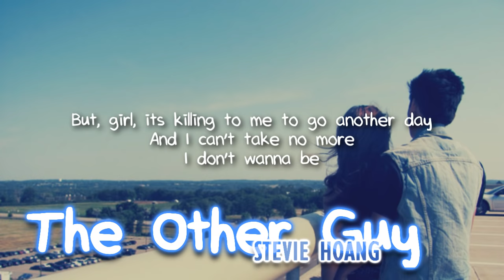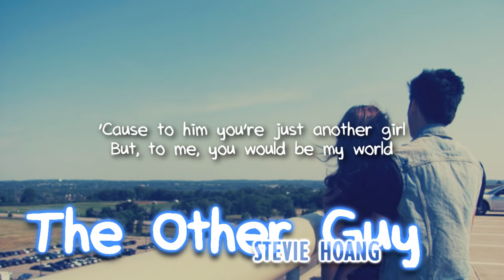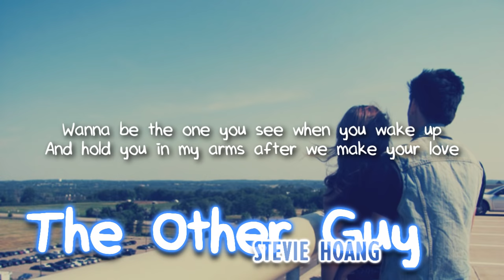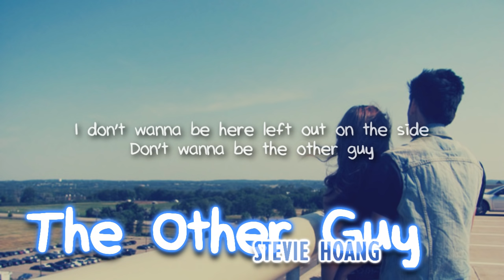Stevie Hoang - The Other Guy (with lyrics) - All For You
So sad today.

Album: All For You

Lyrics(By ear):
I can tell by the way that he's goin' on
He just don't have a clue what he's got at home
Every night, runnin' up the streets with the guys
While you're fast asleep thinkin' that
You just won't see nothing at all
But he don't know that
Everytime he breaks your heart
Girl, I'm the first one that you call
Everytime he lets you down
I'm there to catch you when you fall
But, girl, its killing to me to go another day
And I can't take no more

I don't wanna be there everytime he makes you cry
I don't wanna be there when he doesn't treat you right
I don't wanna be that person in your life
Don't wanna be the other guy
I don't wanna be there everytime he treats you bad
I don't wanna be the best thing that you never had
I don't wanna be here left out on the side
Don't wanna be the other guy no more

And its killin' me that he don't understand
How lucky he should feel to be your man
'Cause to him you're just another girl
But, to me, you would be my world
Just think about it girl
Who made you laugh all the times you cried
When the tears rolled down your face
(It was me)
The one who held you close
Letting you know that everything'll be okay
Right from the start, but I never had your heart
'Cause you gave it to someone who didn't care

Don't wanna be the other guy (listen girl)

I wanna be the one to love ya
I wanna be the one to kiss ya
I wanna be the one to treat you right
And spend my whole life with ya
Wanna be the one you see when you wake up
And hold you in my arms after we make your love
Gotta be your everything